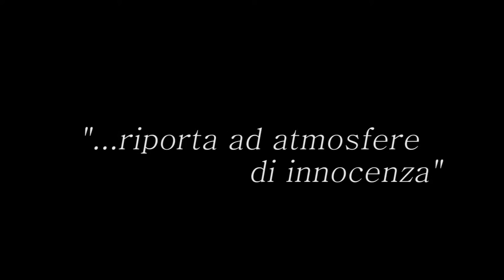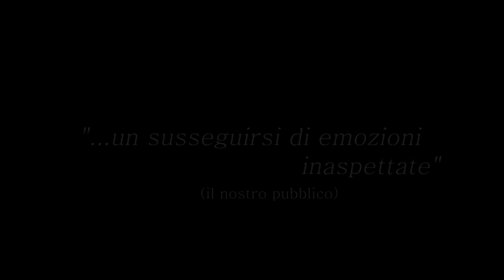BRAVO POUR LE CLOWN Uno spettacolo di e con Luca Morelli - PROMO ESTESO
BRAVO POUR LE CLOWN
Uno spettacolo di e con Luca Morelli

INFO & BOOKING

BRAVO POUR LE CLOWN è l'omaggio ad una maschera.
E' il racconto emozionato di un teatro vuoto.
“C'è ancora un mucchio di roba giù nel magazzino...”
Tra oggetti polverosi, vecchi vinili e pellicole cinematografiche si svilupperà il racconto di una sala teatrale prossima alla chiusura per fare spazio ad un centro commerciale.
Le sue parole, quell'ultimo monologo, vengono però ascoltate da una platea vuota.
Realtà e finzione si mescolano insieme in un continuo rincorrersi.
Grock, il più grande clown del '900, anche lui si è esibito su quel palcoscenico o è soltanto uno sbiadito ricordo del custode.
Tra narrazione e clownerie assistiamo ad un ultimo incontro... l'ultimo spettacolo di un teatro che vive imminente la propria chiusura.